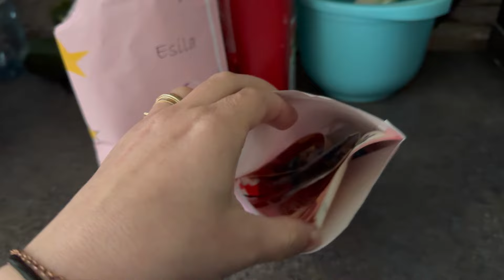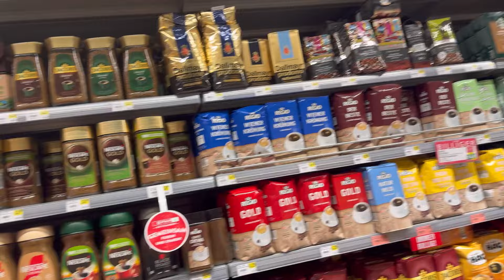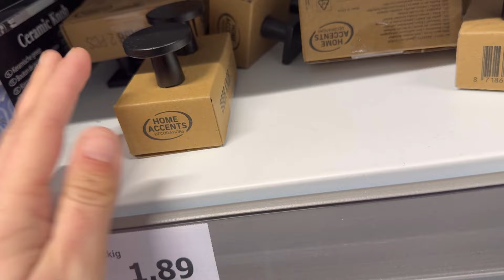BAYRAMIN ILK GÜNÜ 🍭 BAYRAM HEDIYELERI 🎁ACTION ALİŞVERİŞİ 🛍️